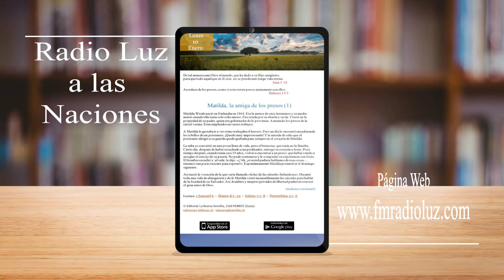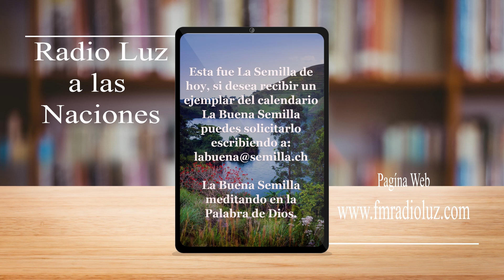La Buena Semilla 12 de Enero